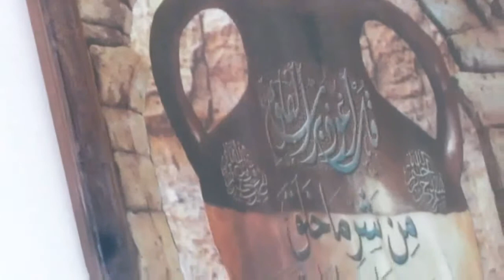جامع عمر المختار مفاجأة الموسم 12.5.2017